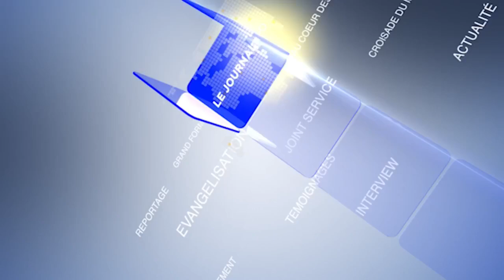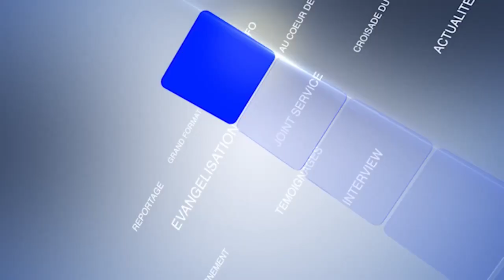RTVC INFO - BREVE / WEEK END DE SALUT ET DE GUERISONS YOPOUGON 2023